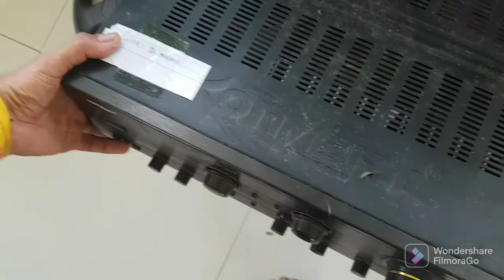may pera sa basura...